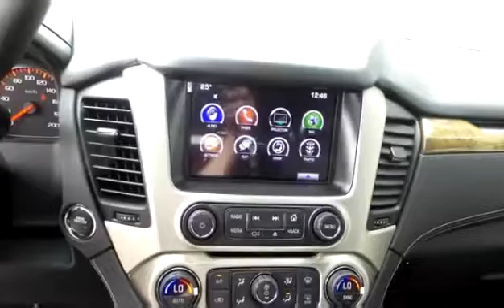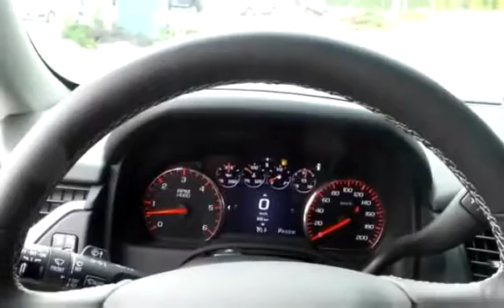New 2016 GMC Yukon XL DENALI for sale in Salmon Arm, BC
New 2016 GMC Yukon XL DENALI for sale from Salmon Arm GM in Salmon Arm, BC.